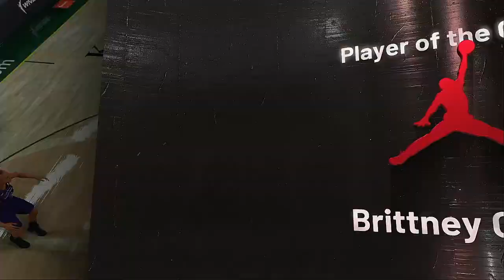2020 WNBA FINALS Game 2 Phoenix Mercury @ Seattle Storm